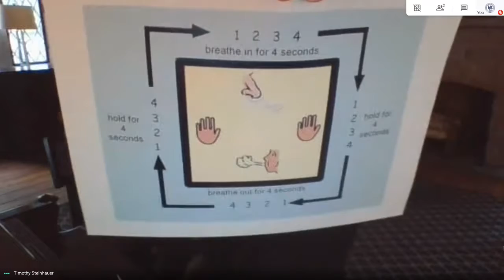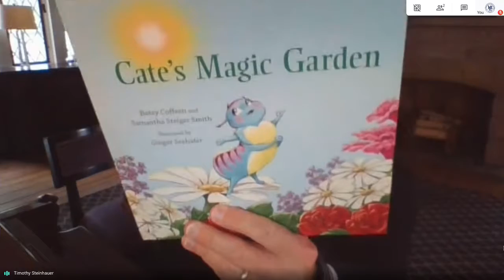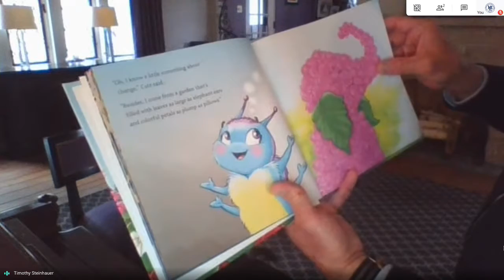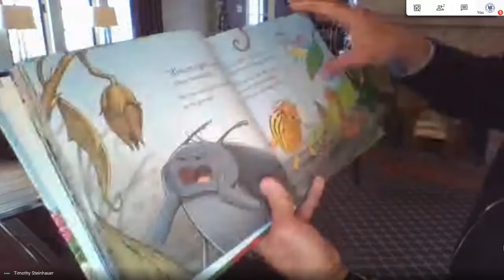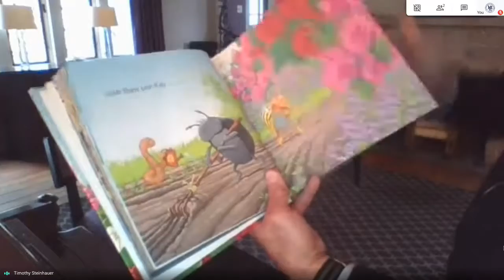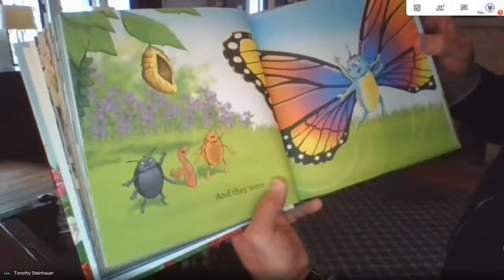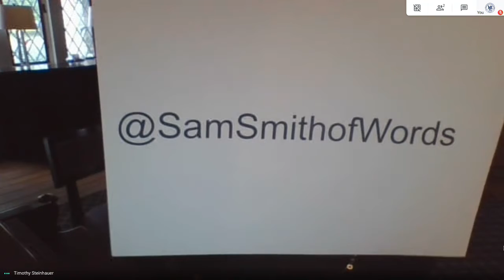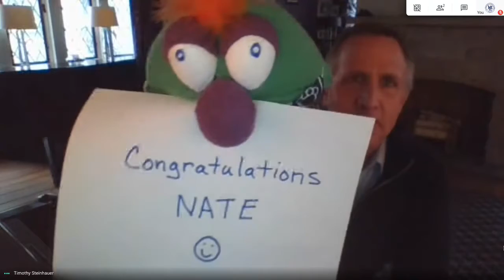May 8, 2020 - Update and Mindful Moment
As we make plans to continue educating our students, I hope you are all taking care of yourselves. I know these are stressful and challenging times for families. I am thinking of you, your children, and our community, and I know that we will come through this together. Continue to join me each weekday morning for an update and a mindful moment